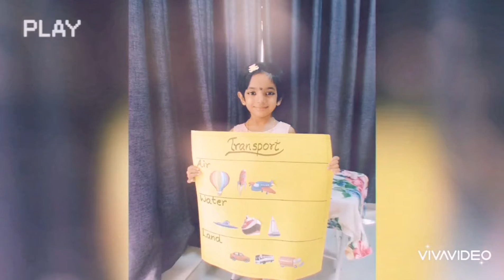Cute little snail...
Snail making using clay#clay modelling ideas for kids#cute little snail made from clay#